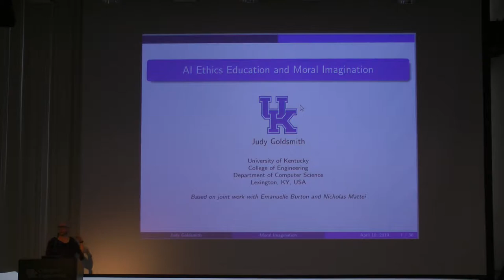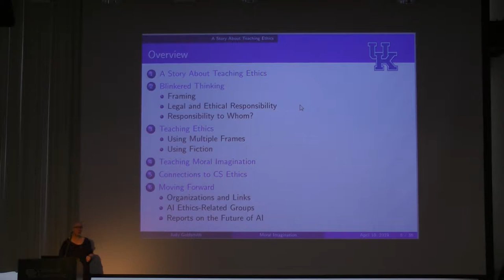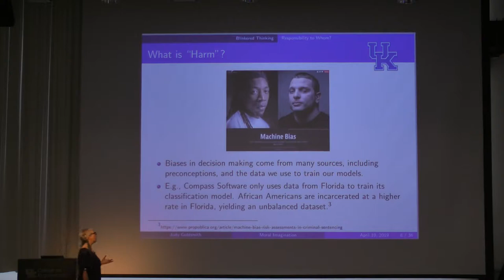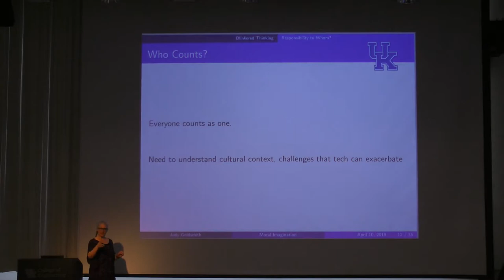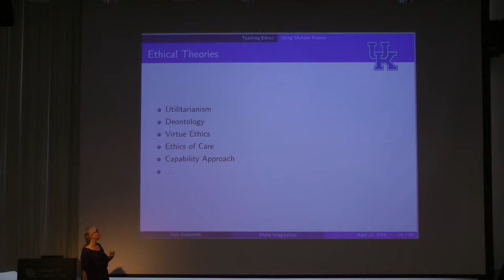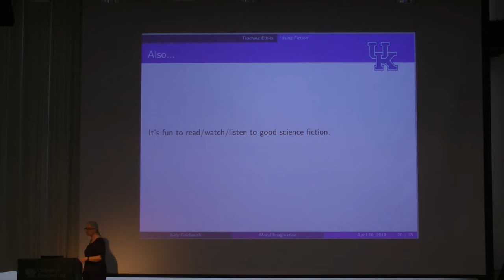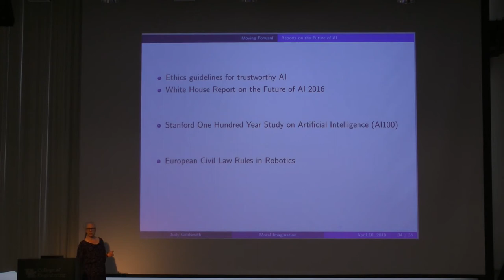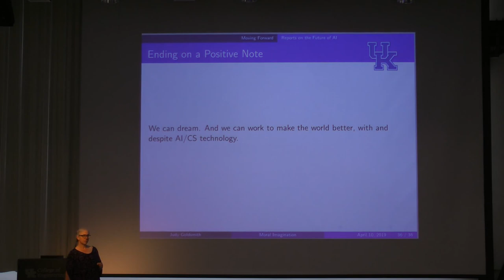UKY-Computer Science Keeping Current 2019-04-10 - Judy Goldsmith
Abstract: Computer Ethics Education and the Moral Imagination